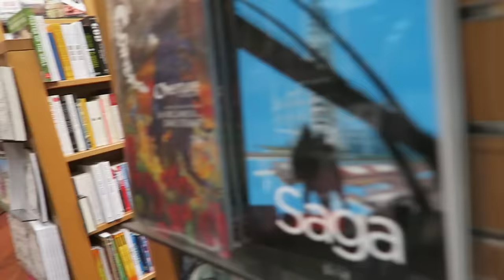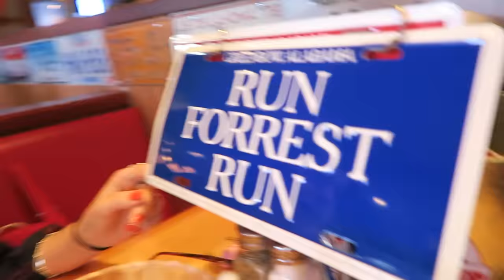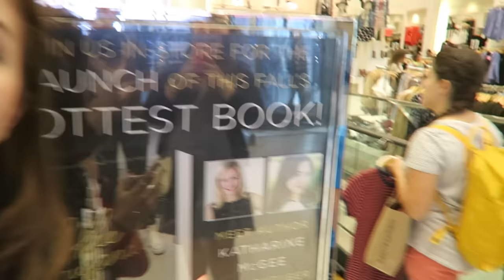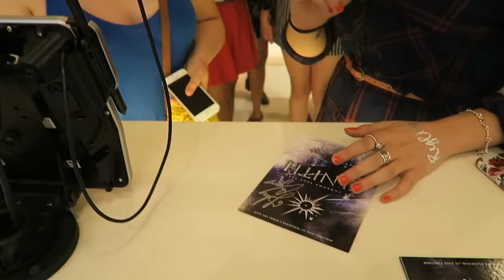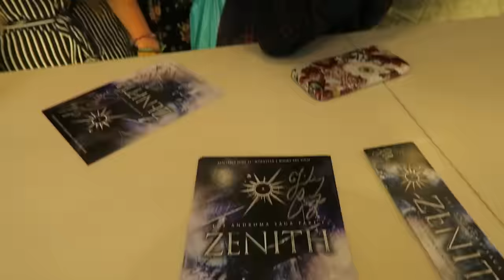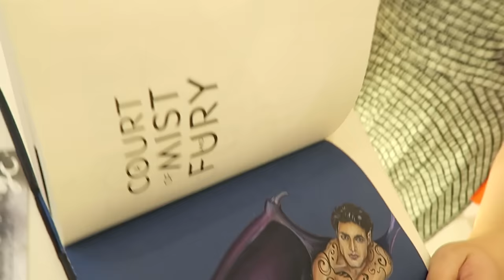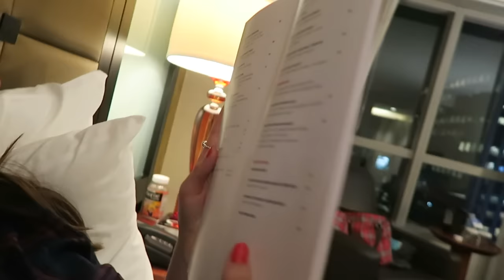NYC, Book Events and Whipped Potatoes!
I had so much fun meeting all of you in NYC and cannot wait to go back later this month!

P O  B O X:
Sasha Alsberg
PMB 114
825 Waukegan Rd. A8